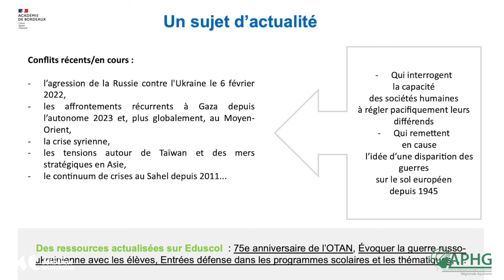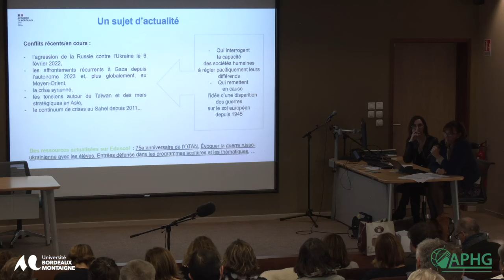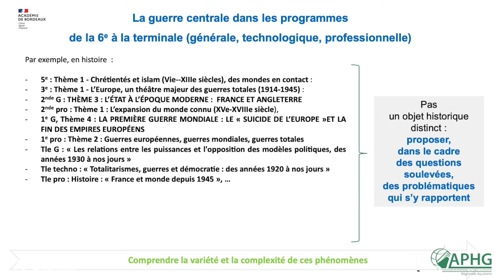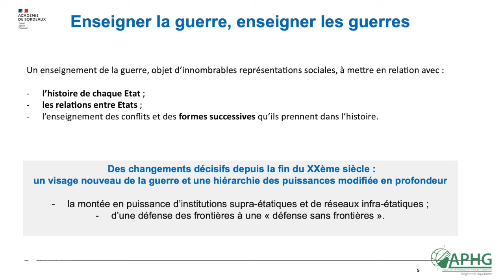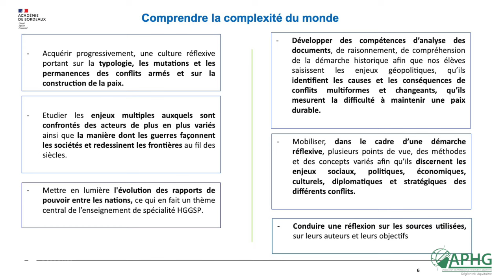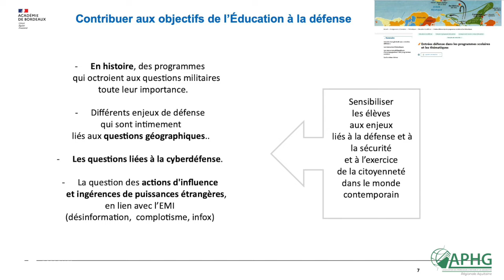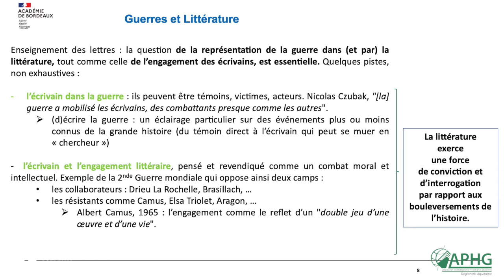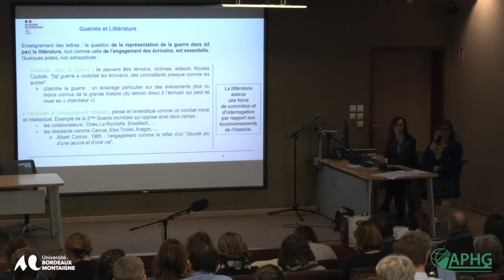XXIVe Journée d’étude de l’APHG Aquitaine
Présentation du thème des guerres à travers les programmes de la voie professionnelle Stéphanie Galindo, doyenne des IEN ET-EG-IO Lettres Histoire-géographie, et ceux de la voie générale et technologique par Clarisse Gauthier, IA-IPR d’Histoire-géographie.